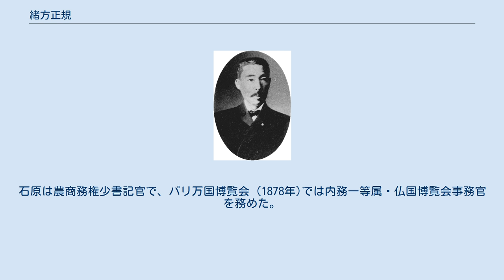緒方正規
緒方 正規（おがた まさのり、1853年12月5日（嘉永6年11月5日） - 1919年（大正8年）7月30日）は日本の衛生学者、細菌学者。
東京帝国大学医科大学学長、東京帝大教授。
日本における衛生学、細菌学の基礎を確立した。
 1853年肥後国に熊本藩医緒方玄春の子として生まれる。
古城医学校を経て、1880年東京大学医学部を卒業。
 翌年ドイツのマックス・フォン・ペッテンコーファーのもとに留学、ミュンヘン大学で衛生学を学んだ。
また、1882年からはベルリン大学で、ロベルト・コッホの弟子であるフリードリヒ・レフラーに細菌学を学ぶ。
 1884年に帰国。
1885年には東大医学部の衛生学教室と内務省衛生試験所に着任し、衛生試験所に細菌室を創設する。
同年、北里柴三郎にドイツ留学を勧めて、レフラー宛に紹介状を書いている。
 1885年に脚気病原菌説を発表するが、ドイツ留学中の北里はこの学説を批判した。
現在では北里の批判が正しかったことが分かっているが、この事件によって、北里は東大の医学部と対立しつづけることになる。
赤痢や後述のペスト菌の研究でも二人は対立しあい、研究面で何かと対決することが多かったが、私生活では晩年まで交流が続き、緒方の葬儀では北里が弔辞を述べている。
 1886年帝国大学医科大学の衛生学初代教授となる。
 1896年、台湾でペストが流行したときに現地調査を行い、ペスト菌に対する北里の研究（1894年）の誤りを指摘した。
北里が単体分離したと思っていた病原菌には、実はペスト菌を含む2種類の菌が含まれており、この誤りを北里は認め自説を撤回している。
また、ペストはネズミのノミを媒介として流行することを証明し、ドイツの専門誌に発表した。
 1898年に医科大学学長をつとめ、東京学士会院会員、第5回日本医学会総会会頭などを歴任した。
 1919年、食道癌を患って静養していたが、気管支・肺に転移し、肺壊疽も併発して同年7月30日に死去。
 妻のエツ（1870年生）は石原豊貫の次女。
石原は農商務権少書記官で、パリ万国博覧会 (1878年)では内務一等属・仏国博覧会事務官を務めた。
 長男の緒方規雄（1887年生）は細菌学者、次男の緒方益雄（1891年生）は衛生学者。